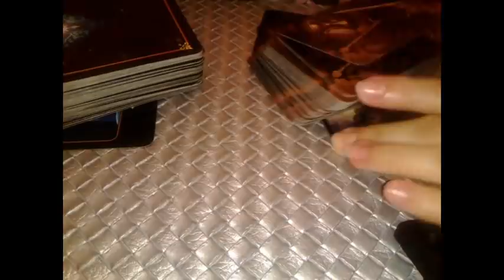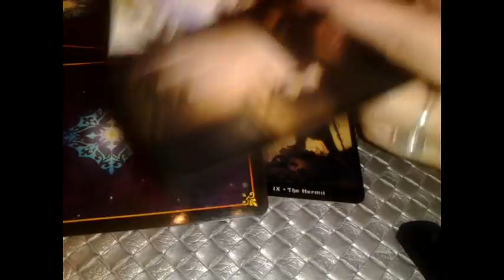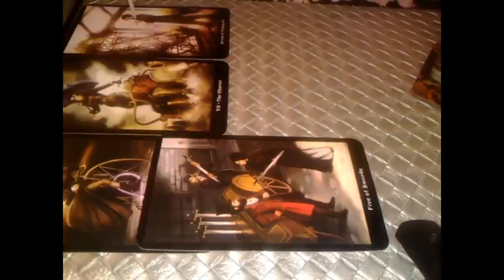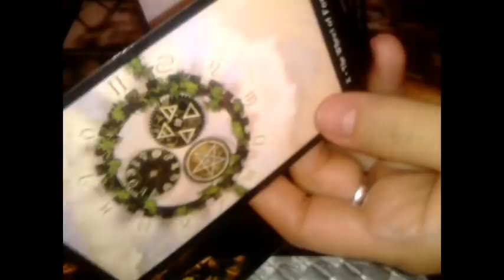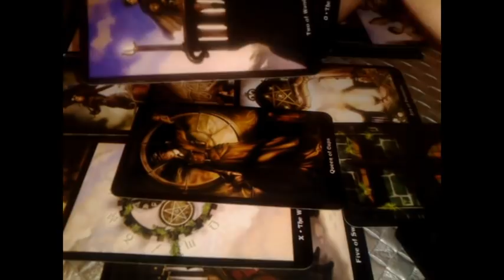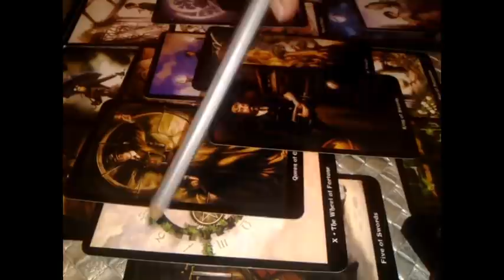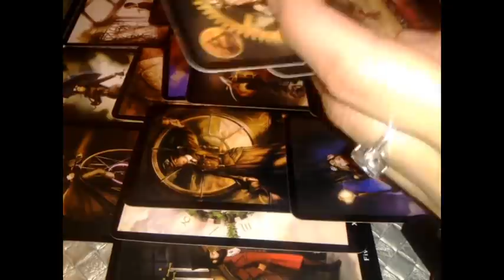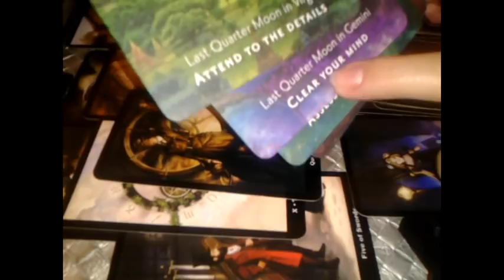BALANTA - IUNIE 2022 - ESTE TIMPUL SA CREDETI IN NOROCUL VOSTRU, SCHIMBARE DE VIZIUNE!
Etalare pentru zodia BALANTEI: Soare, Luna, Ascendent sau Venus, Nodul Nord. A se retine ca aceste citiri sunt colective. Va invit sa Selectati informatiile care corespund vietii voastre particulare.
Va astept !